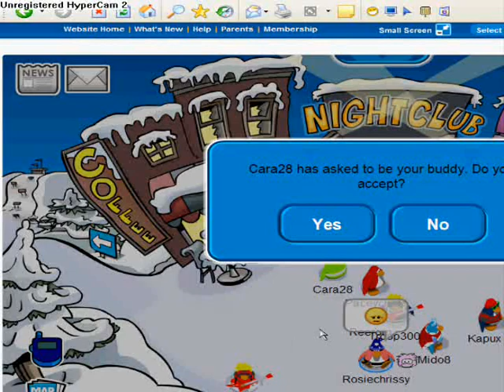Rosiechrissy tv 8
Hey! This is episode 8. Today the song is 'Umbrella' Rihanna ft. Jay-Z, & this song is pretty good for this vid.